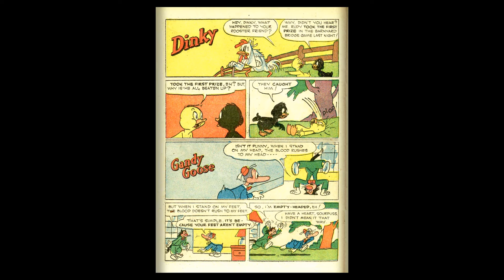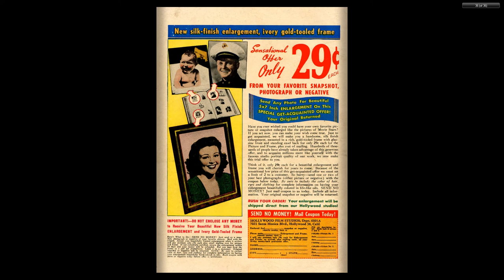1952 Paul Terrys Mighty Mouse #030